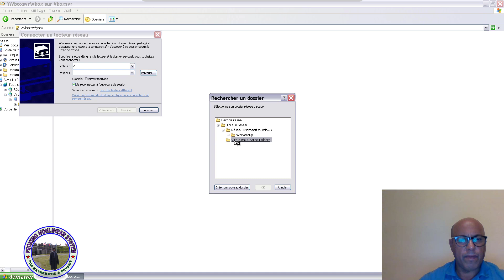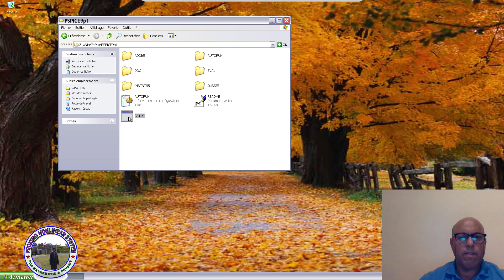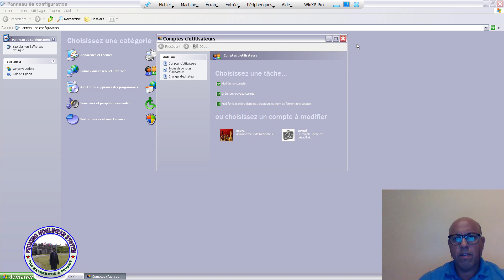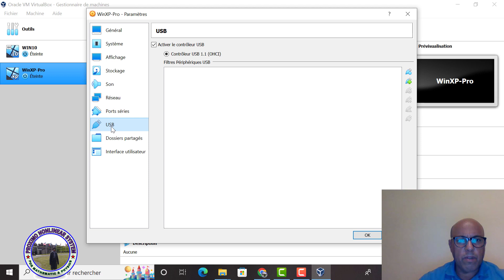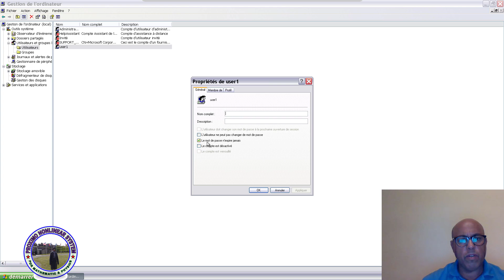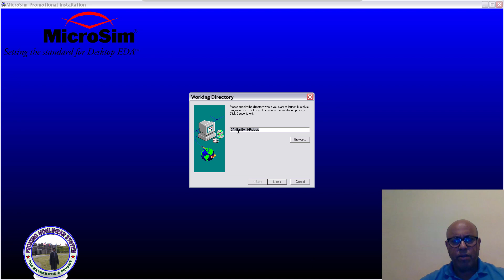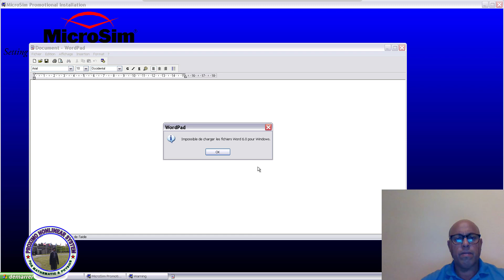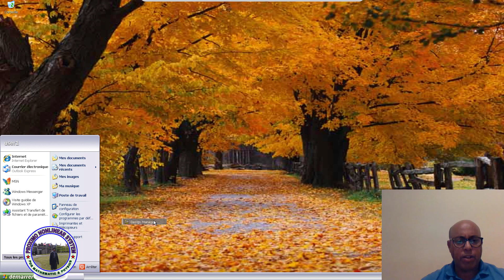Installation de PSPICE 9p1 sous Windows XP.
Dans le cadre de la formation TICE en sciences physiques, je vous montre la manière d'installer le logiciel de simulation électronique PSPICE sous Windows XP.
J'espère que cette vidéo vous sera utile. Si j’ai oublié quelques choses, n'hésitez pas à me les rappeler en commentaires de cette vidéo. Merci de partager largement possible cette vidéo entre vous.